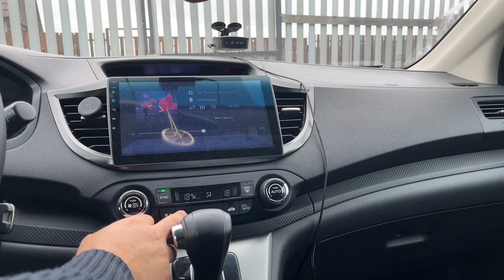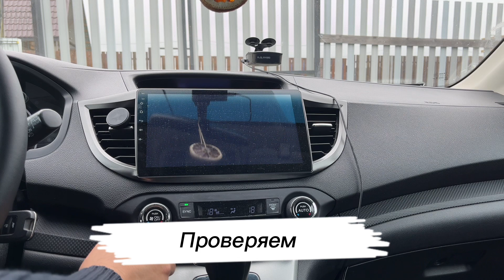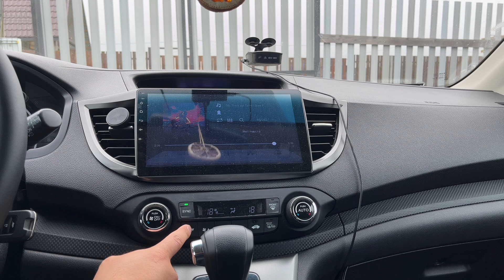Замена вентилятора отопителя Honda cr-v 4 своими руками / Honda cr-v 4 heater fan replacement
Если у вас загудела зашуршала зашумела печка кондиционер климат на хонда црв 4го поколения то поменять вентилятор можно самому буквально за 10 или 15 минут отверткой которая идёт в комплекте с Honda crv